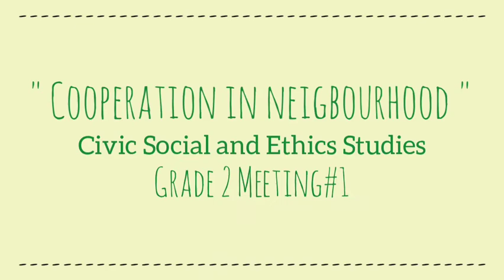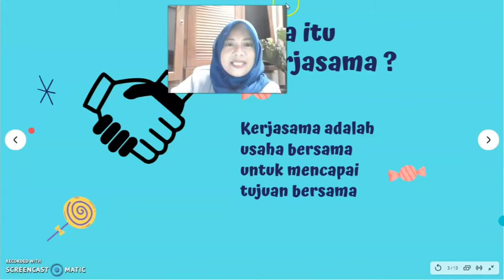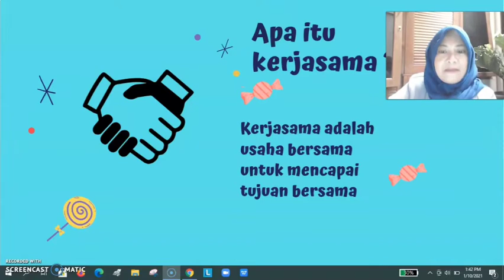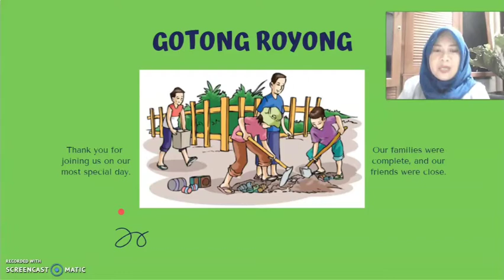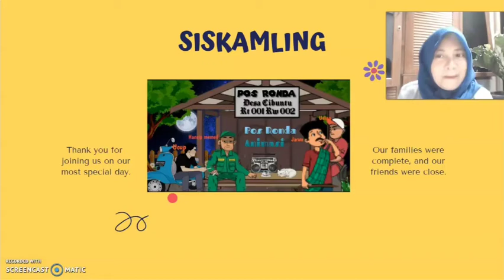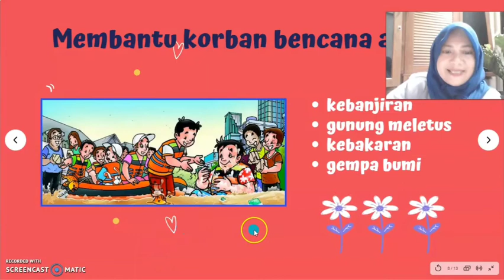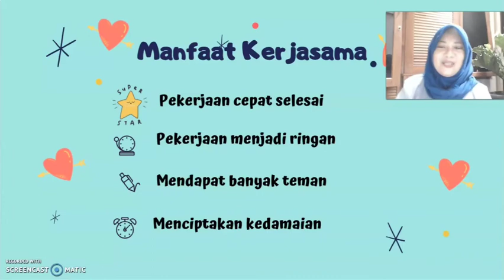COOPERATION NEIGHBORHOOD | CIVIC GRADE 2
Civic and Social Studies with Ms.Wiska

RALAT PENJELASAN VIDEO :
Di menit ke 6..dlm video.
SISKAMLING.
sistem keamanan lingkungan.
(Bukan keliling)